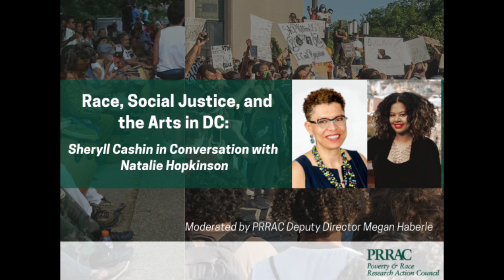PRRAC: Race, Social Justice, & the Arts in DC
Natalie Hopkinson and Sheryll Cashin in conversation explore racial justice, segregation, and the resilience of Black culture within our shared, ever-evolving democracy – in the context of our city, Washington, DC. Moderated by PRRAC Deputy Director Megan Haberle.

Additionally, PRRAC presented Dr. Hopkinson with the PRRAC Civil Rights Award marking our 30th anniversary.

Featuring:

Natalie Hopkinson, Associate Professor of Communication, Culture and Media Studies at Howard University, co-founder of Don’t Mute DC, and author of Go-Go Live and other works.

Sheryll Cashin, Professor of Law, Georgetown Law and PRRAC Board Member, author of White Space, Black Hood (forthcoming), and contributing editor, Politico Magazine.

Moderated by Megan Haberle, Deputy Director, PRRAC.